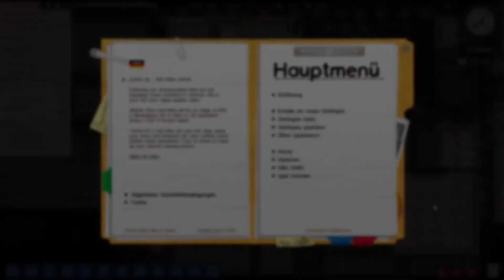Prison Architect #42 Neues Alpha 36 [Deutsch Let´s Play]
Alpha 36 Was ist neu ... Und das soll die letzte Alpha sein(!!)

In Prison Architect sollst du einen funktionierenden Knast - ein Gefängnis erbauen. Die Leitung liegt in deinen Händen.. Baue Zellen, Küche, Arbeitsbereiche und alles was für eine funktionierende Haftanstalt von nöten ist.. Das Wohlergehen deiner Insassen, deines Personals und das deiner Mitmenschen liegt in deinen Händen.. Sicherheit ist an oberster Stelle!!! Wenn du versagst- sitzt du selber ein ;)
Wenn dir das Spiel gefällt - dann unterstütze die Entwickler und kaufe das Original ...
Und wenn Euch das Video gefallen hat, würde ich mich sehr über einen Daumen, einen Komentar und sehr sogar über ein Abo freuen ^^